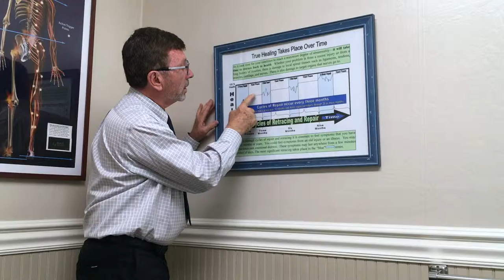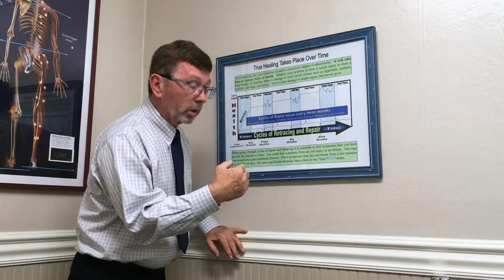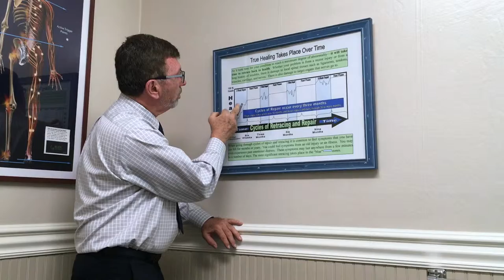Retracing Explained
Listen to Blair Chiropractor Dr. Tom Forest explain the retracing process after a Blair adjustment.